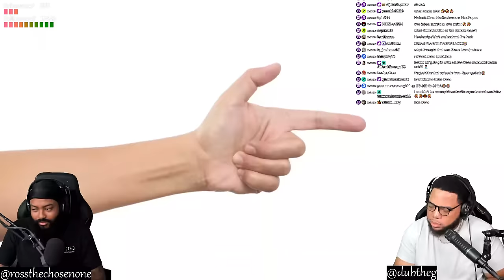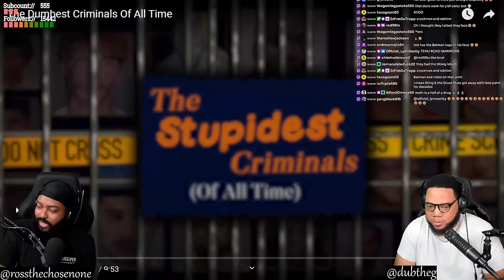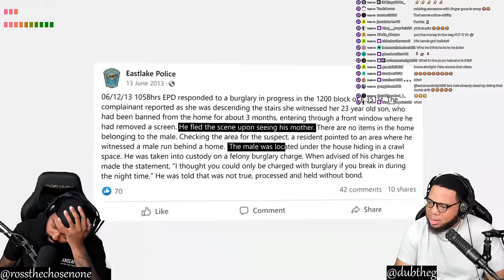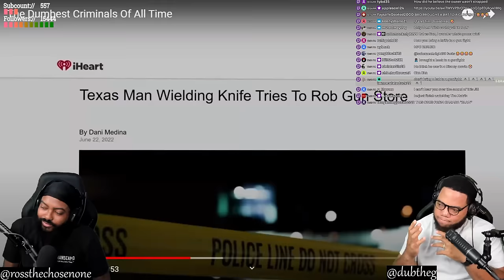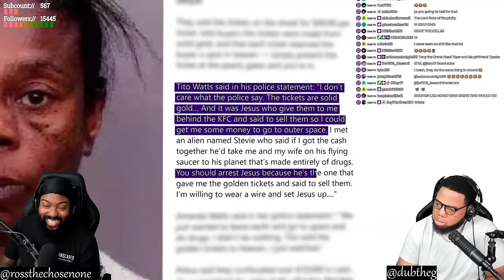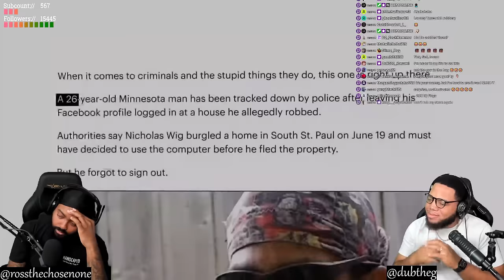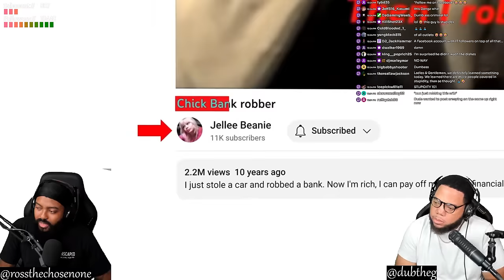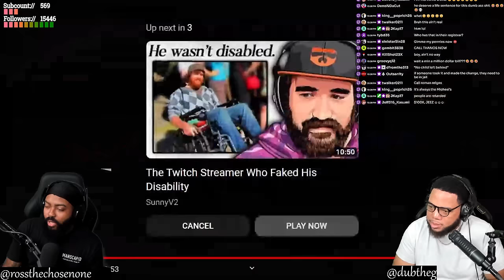INTHECLUTCH REACTS TO THE DUMBEST CRIMINALS OF ALL TIME